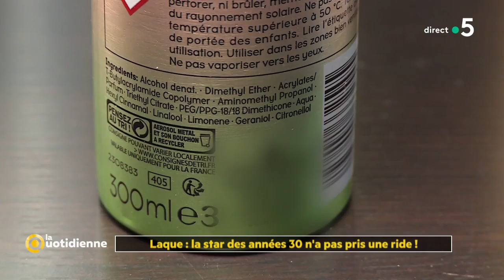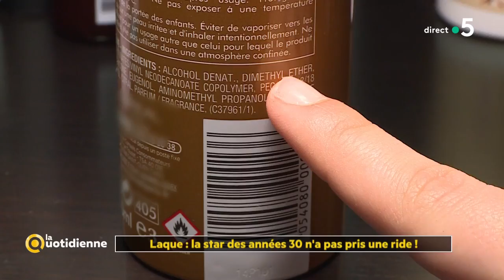Laque : la star des années 30 n'a pas pris une ride !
La laque existe depuis des décennies sur le marché et sa popularité ne faiblit pas… Mais peut-on l'utiliser quotidiennement sans risques ? Que contient-elle ?